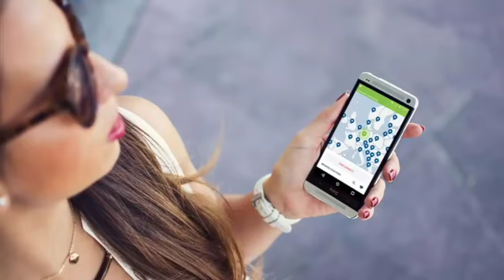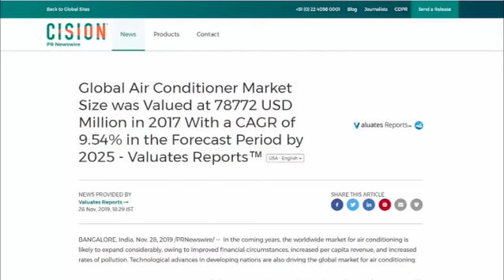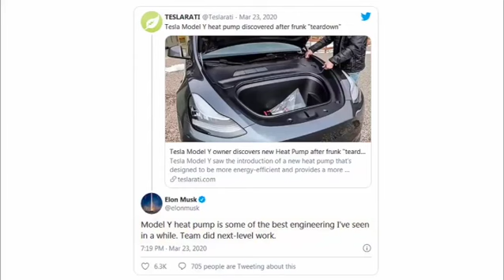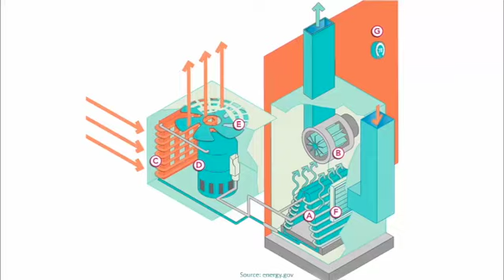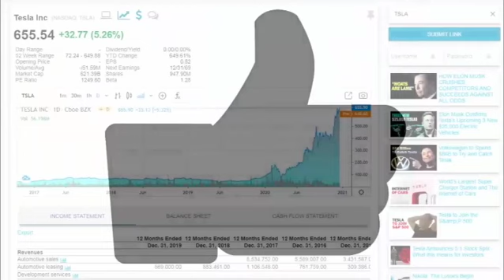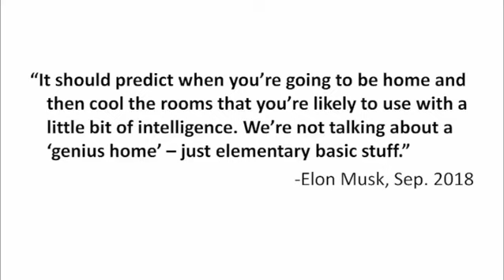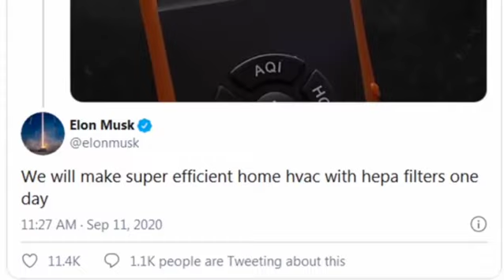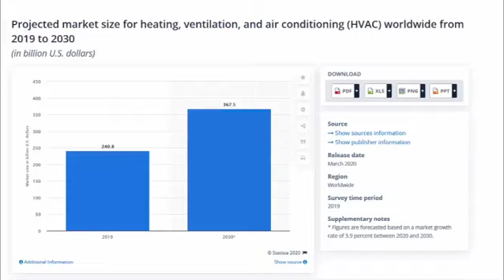Elon Musk’s Upcoming Tesla HVAC to Disrupt Homes as Early as Next Year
Elon Musk is planning to disrupt the housing markets by releasing an energy efficient heating, ventilation, and air conditioning system. While the HVAC industry makes small incremental improvements each year, Tesla is preparing a leapfrog product that will utilise its experience with electric vehicles to disrupt home energy systems. Tesla's electric heat pump technology from the Model Y, combined with the HEPA filters from Model S and X, as well as software integration using the Tesla app, could make for a very compelling HVAC product.